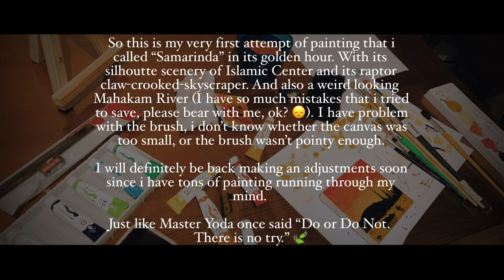“Samarinda” Painting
So this is my very first attempt of painting that i called “Samarinda” in its golden hour. With its silhoutte scenery of Islamic Center and its raptor-claw-crooked-skyscraper. And also a weird looking Mahakam River (I have so much mistakes that i tried to save, i really wished there was an undo button somewhere, please bear with me, ok? 😞). I have problem with the brush, i don’t know whether the canvas was too small, or the brush wasn’t pointy enough.

I will definitely be back making an adjustments soon since i have tons of painting running through my mind.

Just like Master Yoda once said “Do or Do Not. There is no try.” 🍃